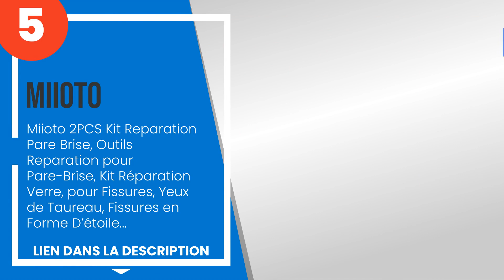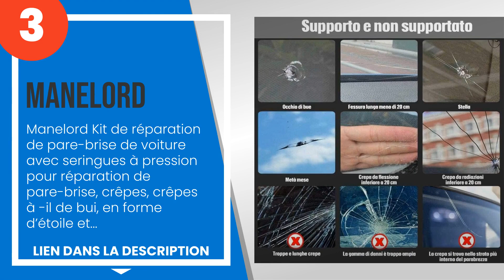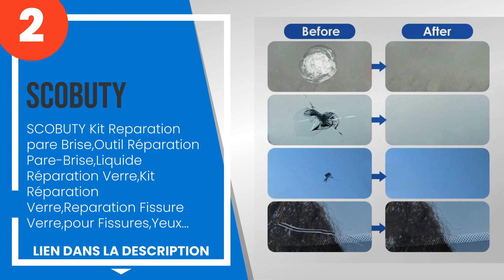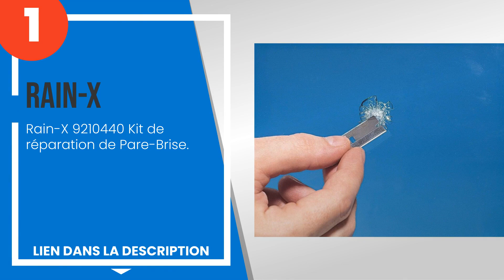Les 5 meilleures résines pour la réparation du verre automobile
1) Rain-X 9210440 Kit de rép... »
2) SCOBUTY Kit Reparation pa... »
3) Manelord Kit de réparatio... »
4) ATG® Reparation Pare Bris... »
5) Miioto 2PCS Kit Reparatio... »

✋ Voici les 5 meilleures résines pour la réparation du verre automobile, disponibles sur le marché.

00:00 - Introduction
00:08 - 5) Miioto 2PCS Kit Reparation Pare Brise, Outils Reparation pou...
00:54 - 4) ATG® Reparation Pare Brise avec Résine de Réparation de Pare...
01:46 - 3) Manelord Kit de réparation de pare-brise de voiture avec ser...
02:25 - 2) SCOBUTY Kit Reparation pare Brise,Outil Réparation Pare-Bris...
03:11 - 1) Rain-X 9210440 Kit de réparation de Pare-Brise.